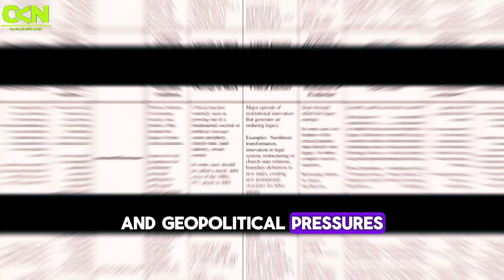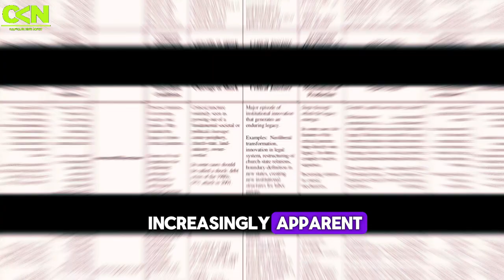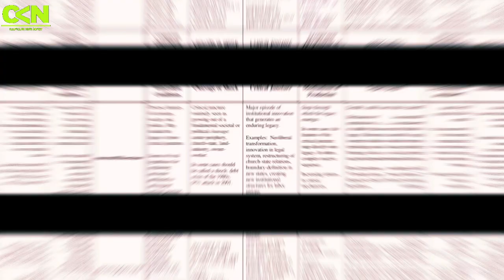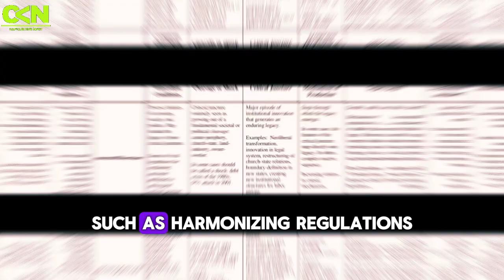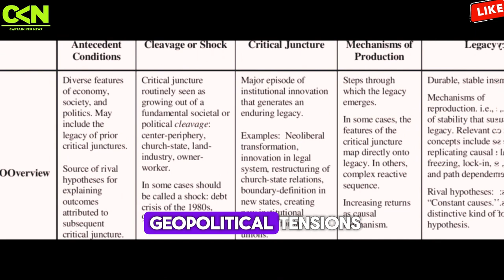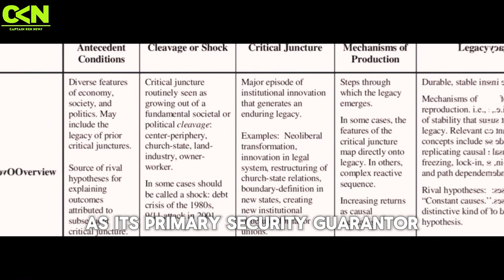Part1 French President Emmanuel Macron Sounding The Alarm On The Economic Challenges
According to the search results, French President Emmanuel Macron is sounding the alarm on several economic challenges facing the European Union:
Bureaucratic hurdles impeding the growth of French businesses: Macron is determined to eliminate excess red tape and streamline bureaucratic processes in France to boost business growth.
Paucity of Europe's capital markets: Macron has raised concerns about the lack of depth and development in Europe's capital markets, which he sees as a weakness compared to other major economies.
Disrespect of global trade rules by the United States and China: Macron called on the EU to revise its trade policy, as he accused the US and China of no longer respecting the rules of global commerce by subsidizing critical sectors.
Need for EU to support firms in strategic sectors like AI and green energy: Macron said the EU should agree to exemptions to its competition rules to allow supporting European firms in key industries facing unfair competition from heavily subsidized US and Chinese counterparts.
Fragmented European markets: Macron highlighted the need for the EU to have less fragmented markets for energy, telecommunications, and financial services to boost economic competitiveness.

French President Emmanuel Macron Sounding The Alarm On The Economic Challenges